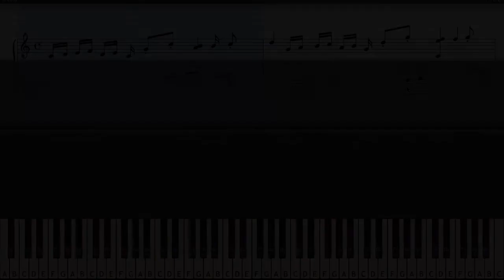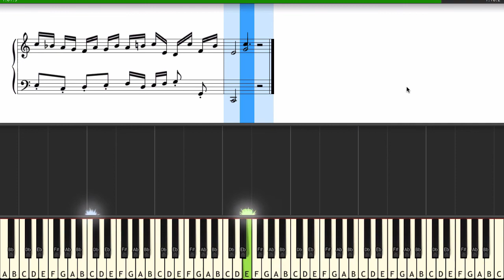JS Bach Invention no 1 in C major BWV 772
Johan Sebastian Bach, Invention no 1